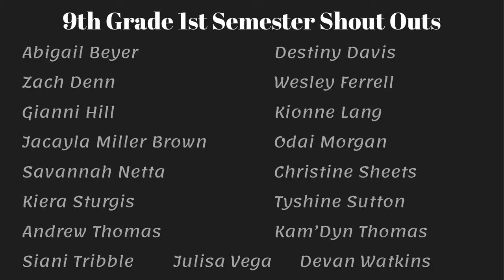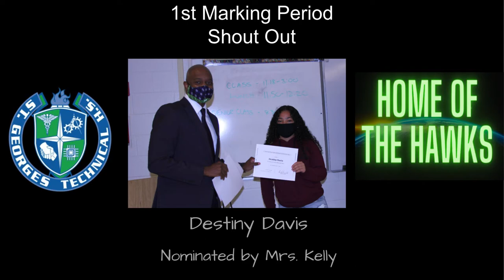StGTech Freshmen 1st Marking Period Shout Outs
What a way to transition to high school! We are so proud of the Class of 2024 for putting their best effort forward to start their time off as Hawks. Congratulations to these freshmen who earned special shout outs for the 1st marking period. Good luck to all of our Hawks on a great 2nd marking period.